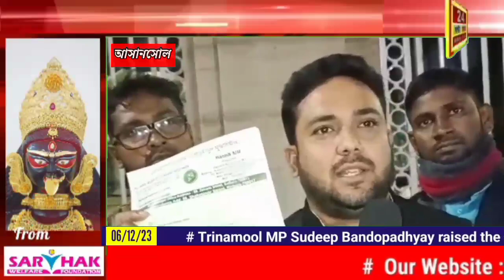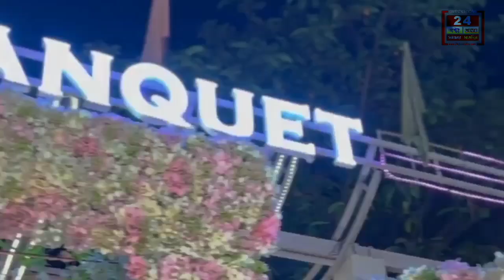Asansol news: রাজভবনের গিয়ে রাজ্যপালের সাথে সাক্ষাৎ করে একটি লিখিত অভিযোগ জানালেন সভাপতি ড্যানিশ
রাজভবনের গিয়ে রাজ্যপালের সাথে সাক্ষাৎ করে একটি লিখিত অভিযোগ জানালেন সভাপতি ড্যানিশ আজিজ